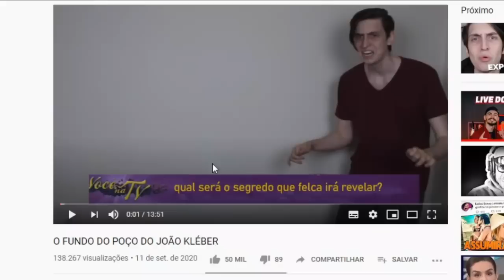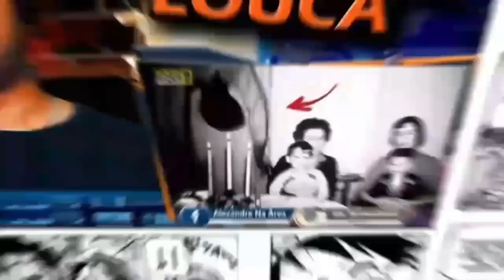O FUNDO DO POÇO DO JOÃO KLÉBER | FELCA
Inicio ou final dos vídeos: Kraddy - Android Porn guitar cover